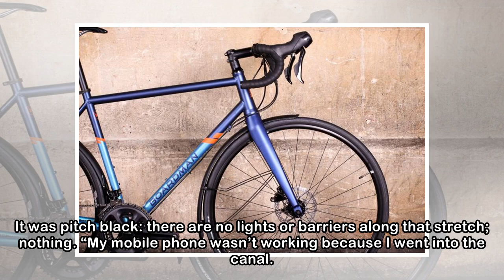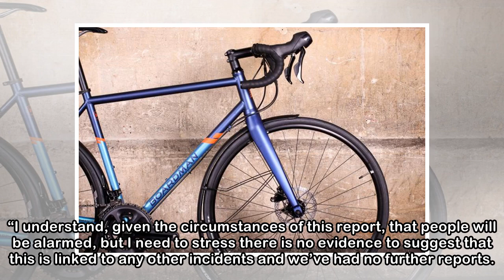Manchester cyclist pushed in canal sparks serial killer fears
A cyclist has told of how he was pushed into a canal in Manchester, prompting renewed speculation that there may be a serial killer at large on the waterways of the north-west city. The Sunday Times r...